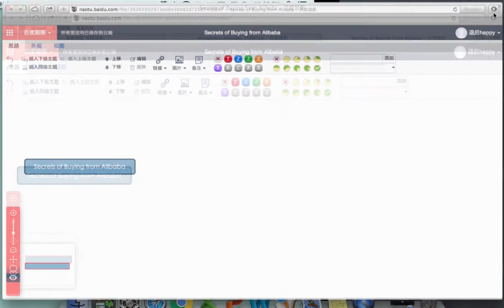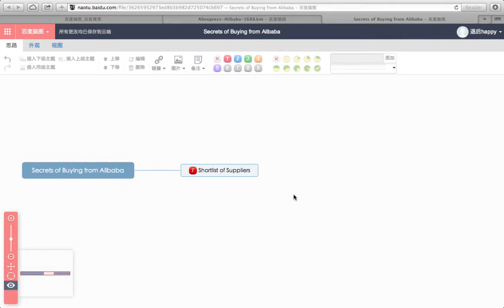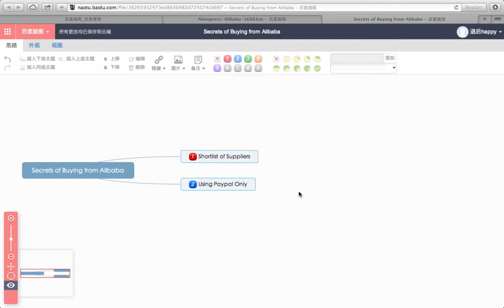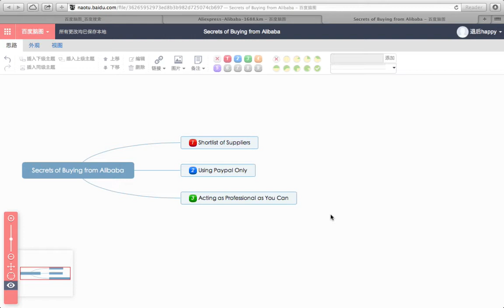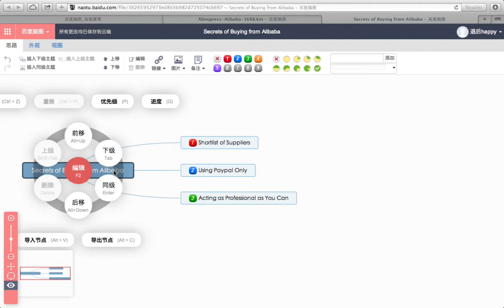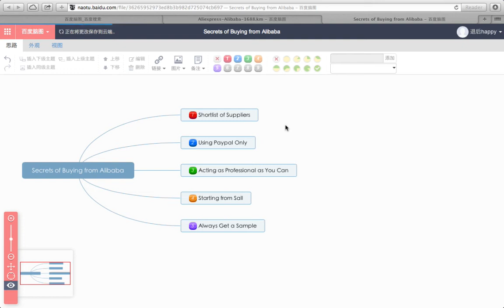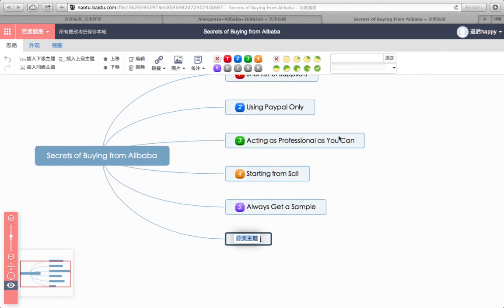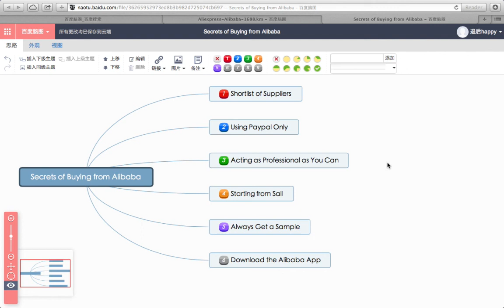6 Tips You Have to Know When Buying from Alibaba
As many worldwide buyers are buying from Alibaba, it becomes a
popular place to start the wholesale business. When you are first buying from Alibaba, what do you need to bear in mind?

01:30 Having a shortlist of suppliers
02:40 Using Paypal only in the very beginning
05:10 Acting as professional as you can
07:45 Starting from small
10:15 Always get a sample to understand the quality
13:10 Downloading the Alibaba APP